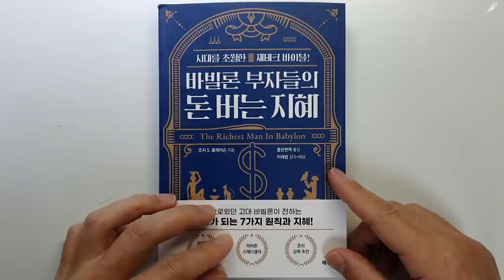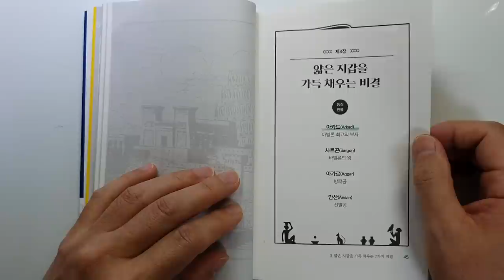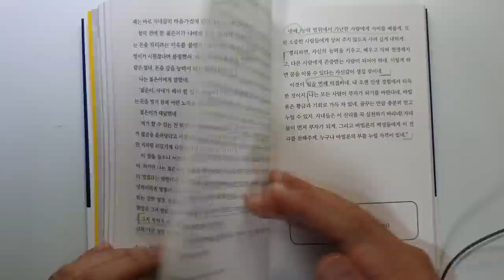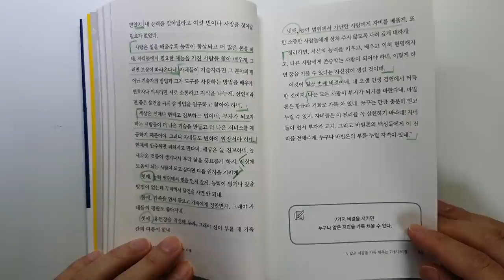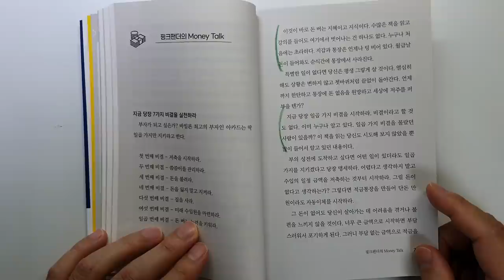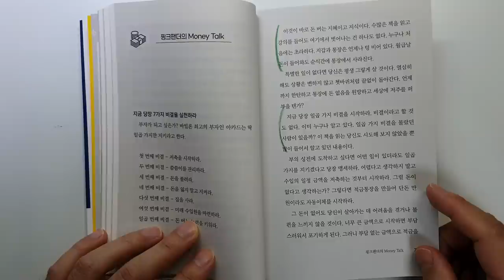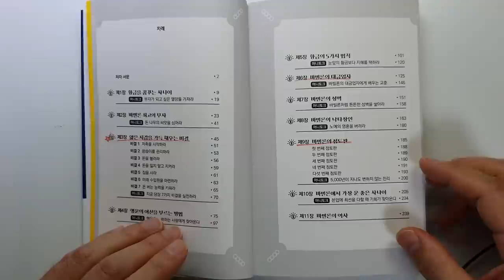돈을 버는 확실한 방법 존리 강력 추천 바빌론 부자들의 돈 버는 지혜 재테크|부|성공@세상의모든책들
안녕하세요
이번 시간에는 조지 S 클레이슨이 지은 '바빌론 부자들의 돈 버는 지혜'책을
리뷰하였습니다.
제가 유튜브 처음 시작할 때 한 번 리뷰한 책인 데요.
다른 출판사에서 새로운 번역으로 출간을 해서 다시 읽게 되었습니다.
2년 만에 다시 읽는 것 같은데요..
항상 읽어도 재미있고 여러가지를 느끼게 되네요.
그 때는 주마다 4만원씩 저축하겠다는 결심을 했었는데 말이죠..
이제는 돈이 생길 때 마다 미국 주식을 사고 있네요. *^^*
처음에는 적은 돈이었지만 꾸준히 돈이 생길 때마다 투자를 하니
그래도 목돈이 모이니 보기만 해도 좋긴 하네요

여러분들도 단돈 1만원이라도 적금을 들던지 투자를 하는 습관을
들이시면 좋을 듯 합니다..

감기조심하시구요.

감사합니다.